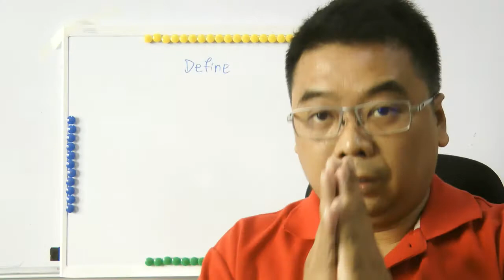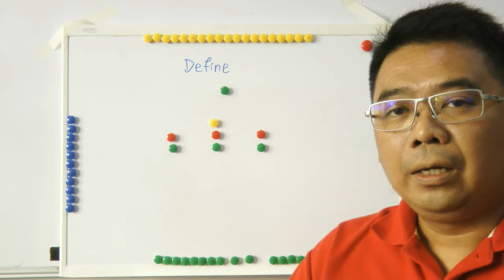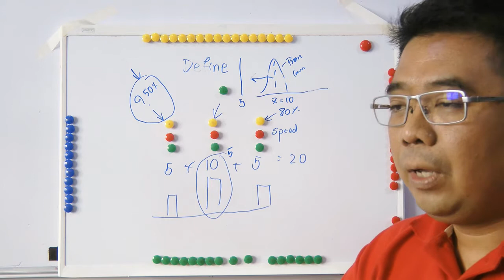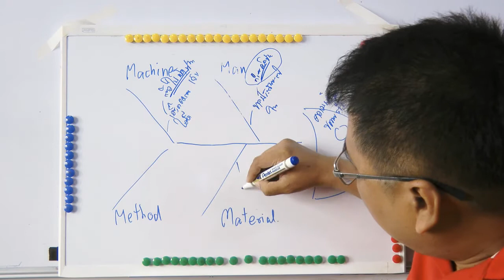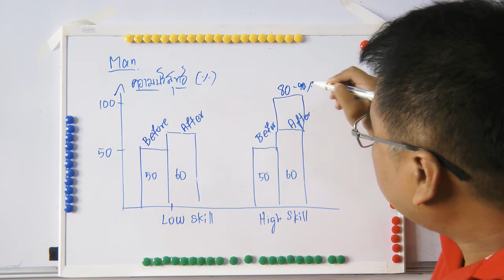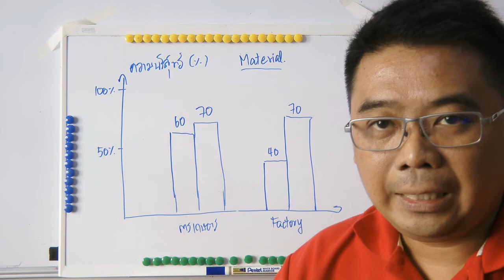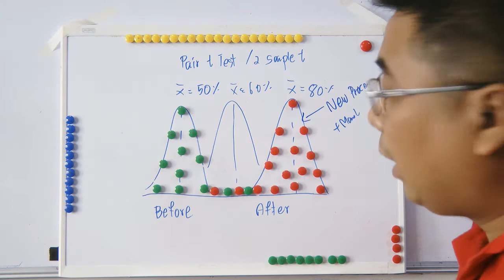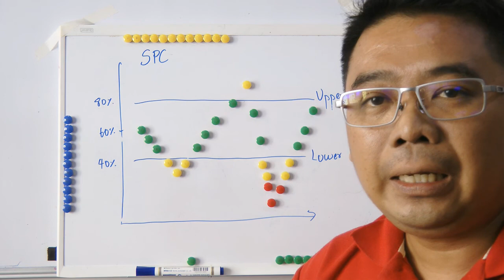การพัฒนากระบวนการ ด้วย Lean Six Sigma by SIVAWONG KHONDEE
การพัฒนากระบวนการด้วย Six Sigma ต้องใช้ความรู้หลายๆด้านในการดำเนินการโครงการ เช่น สถิติ วิศวอุตสาหการ เป็นต้น ดังนั้นเพื่อให้เข้าใจอย่างรวดเร็ว จึงสร้างคลิปนี้ขึ้นมาครับ